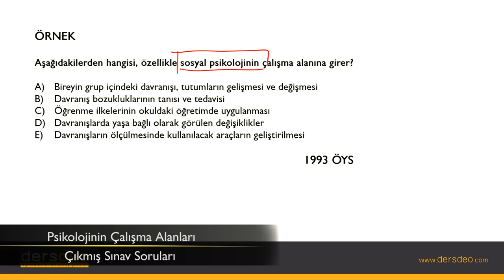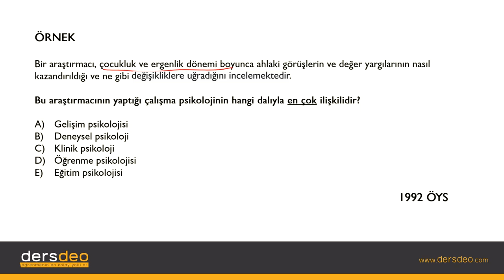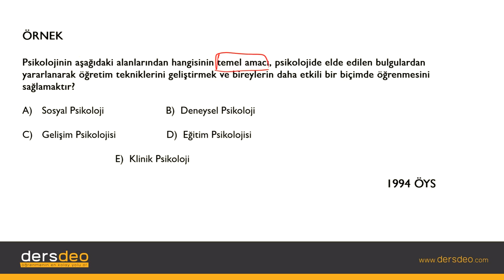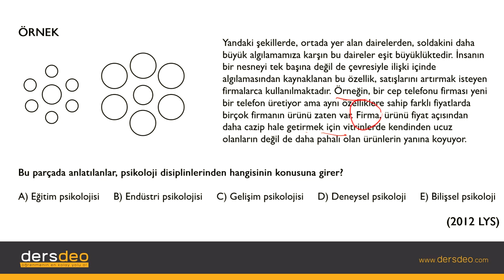Psikoloji, Psikolojinin Çalışma Alanları-Çıkmış Sınav Soruları #02